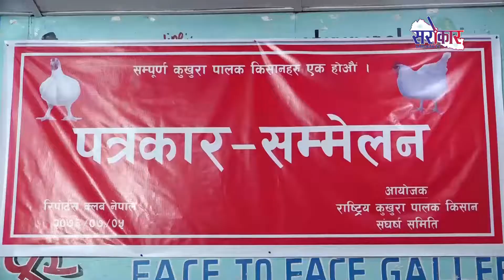सरोकार दिनभर Kartik 5 | Sarokar News | Sarokar Television